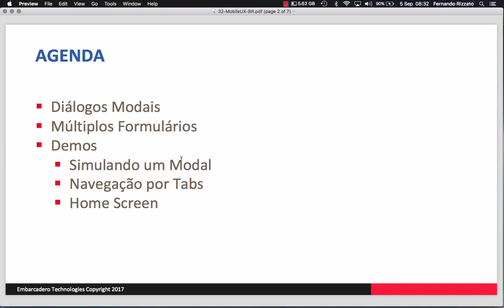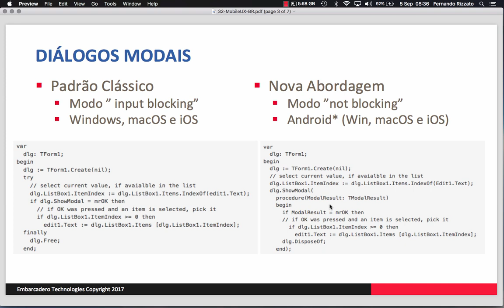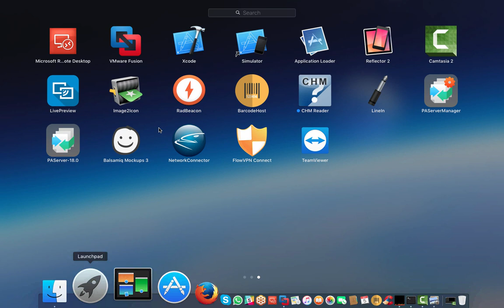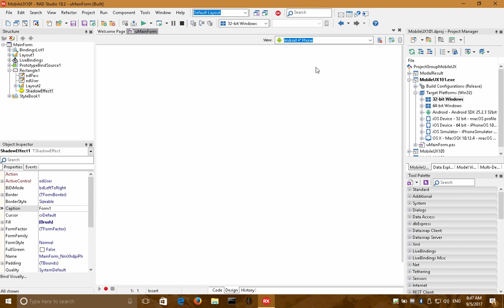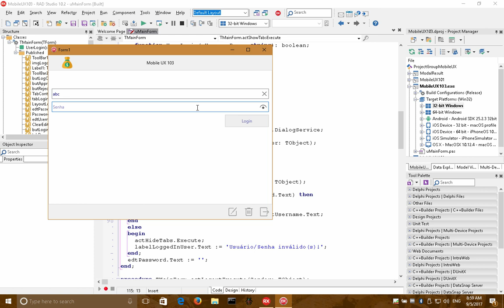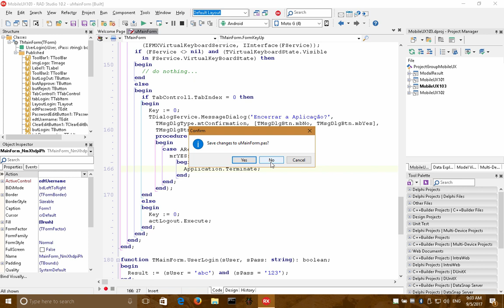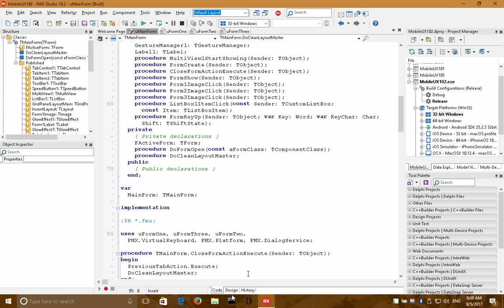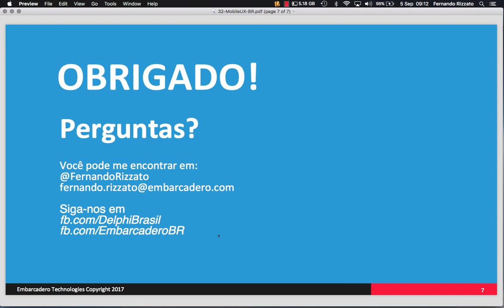Aplicações Mobile: Protótipo Final de UI